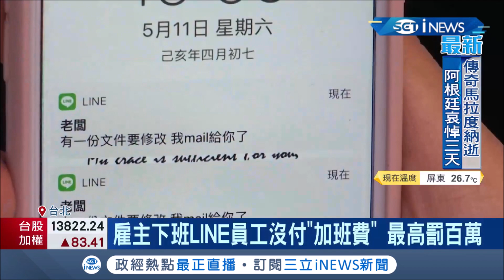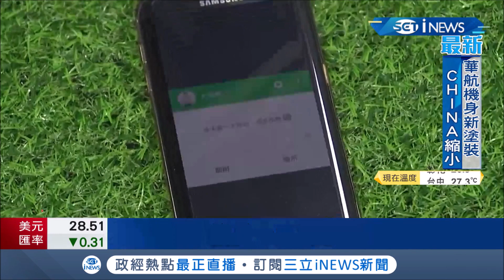下班後就是不想看到老闆訊息!雇主下班LINE員工要求"加班"卻沒付加班費 最高罰百萬罰款｜記者 陳宥蓉 孟國華｜【台灣要聞。先知道】20201126｜三立iNEWS